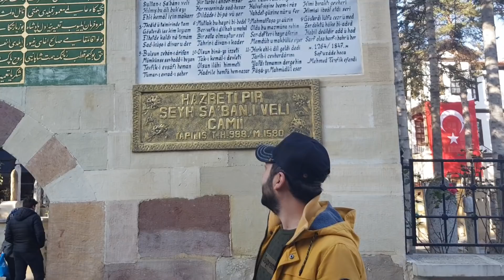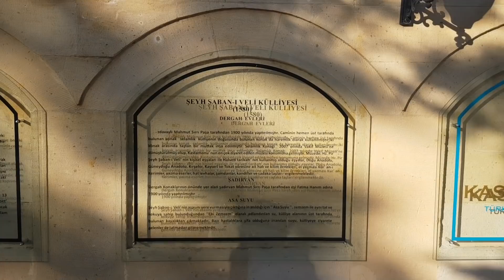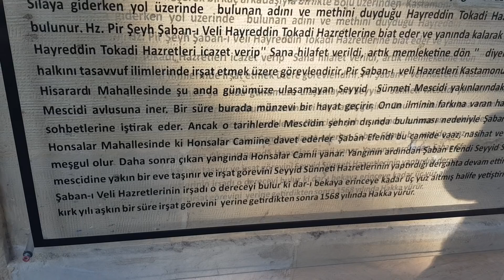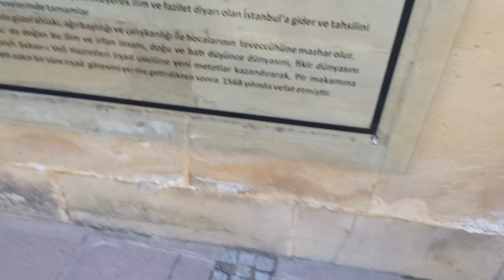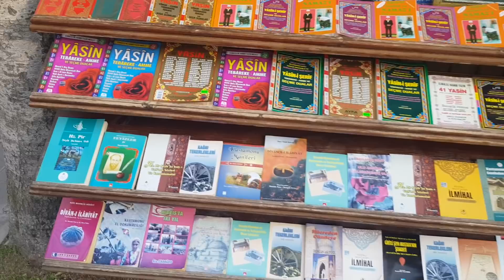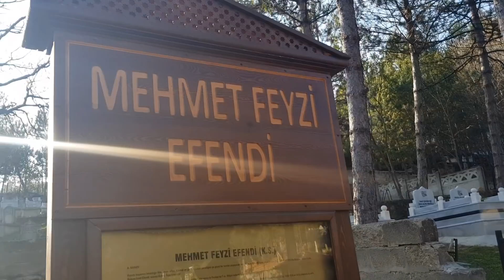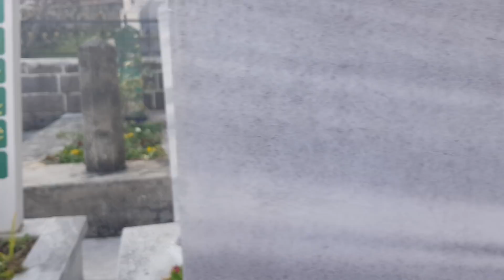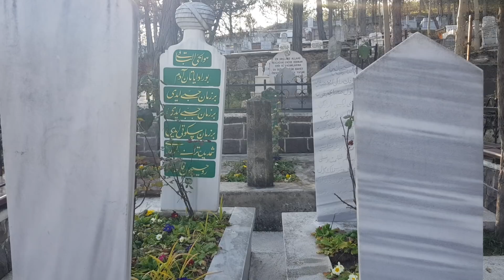BUGÜN GÜNLERDEN HAZRETİ PİR SEYH ŞABANI VELİ HAZİRETLERİ BÜLENT MADENİN MUTFAĞI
ANLATMALI